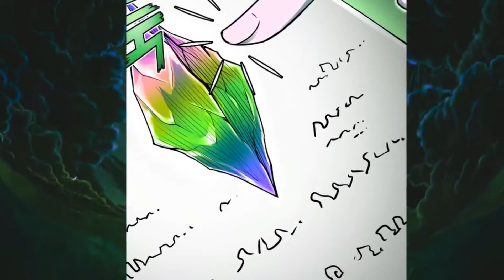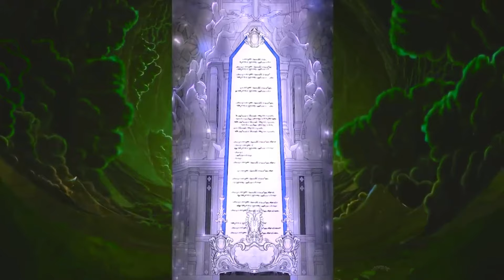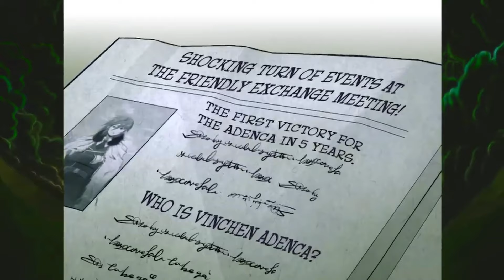Humiliated and Betrayed: The Rise of an Armless Prodigy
Daven's Defiance: A Tale of Revenge

Discover the inspiring story of Daven, a boy born into a world that despised him. Betrayed by his own family and tormented by his twin brother, Daven's journey is one of unwavering determination and resilience. Watch as he overcomes adversity, defies expectations, and ultimately seeks justice for the wrongs done to him.

The inspiring tale of a young man born without an arm, facing unimaginable betrayal and humiliation from those closest to him. Watch as he defies expectations, overcomes adversity, and becomes a legendary prodigy. Don't miss this captivating manhwa filled with action, drama, and the triumph of the human spirit.

Daven, revenge, betrayal, underdog, redemption, perseverance, overcoming adversity, inspirational story, manhwa, armless prodigy, betrayal, humiliation, overcoming adversity, inspirational story, anime, manga, webtoon

Get ready to be inspired by this incredible journey! Don't miss this captivating tale of triumph and redemption!